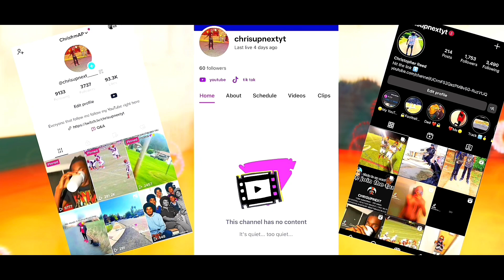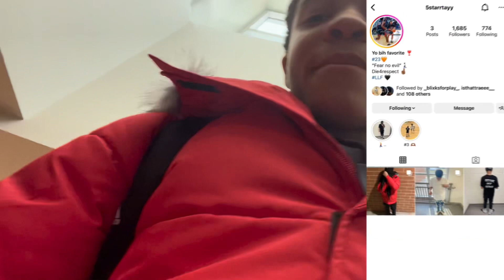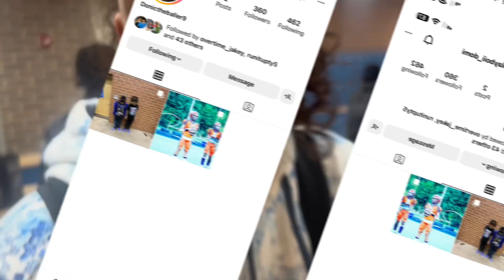🏀{Interview +Game day/ HHS VS JF }🤣 (click fast💨)